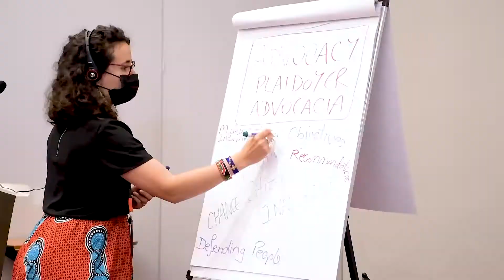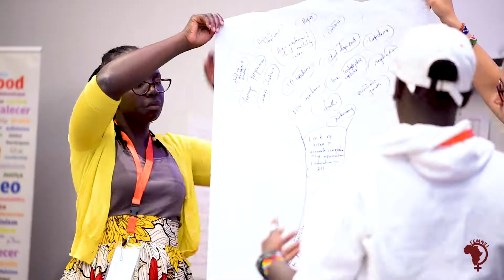We Lead the Sexual Reproductive Health and Rights Conversation!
The African Women’s Development and Communications Network (FEMNET), Hivos and Restless Development are part of the We Lead consortium that brought together young people from the 5 Communities of Action countries (Kenya, Uganda, Mozambique, Niger and Nigeria) to talk about Sexual Reproductive Health and Rights (SRHR), and the challenges that different rights holders experience in their various countries.
Young women in all their diversities, face many challenges to access their Sexual Reproductive Health and Rights (SRHR) fully, and this unequal access to SRHR negatively affects their health and well-being and hinders society’s social and economic development. Moreover, gender-based violence is a global setback that is even more rampant in countries prone to conflict or endemic and where the human rights situation is not favourable.  Women at the intersection of multiple stigmatised identities, such as women from the We Lead rights holders groups, are even more exposed to gender-based violence and discrimination.